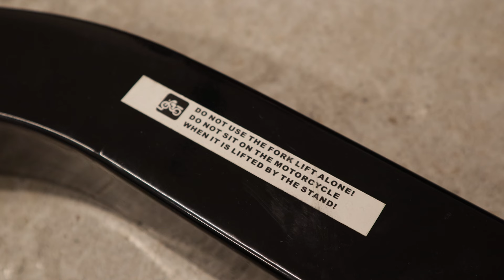Guía de compra: TIPOS DE CABALLETE PARA MOTO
Estacionar la moto en un buen par de caballetes de garaje tiene muchas ventajas, como la facilidad para limpiar y engrasar la cadena, o los beneficios de que, tanto suspensión como neumáticos, no queden sometidos a la presión y consiguiente deformación ejercida por el propio peso de la moto. Así que vamos a ver cuáles son los diferentes tipos de caballete que podemos encontrar en el mercado y cuáles son más recomendables.

Capítulos
00:00 ¿Qué son los caballetes para moto?
00:50 Pata cabra o caballete (lateral)
01:53 Caballete central
02:37 Caballetes de garaje
02:56 Beneficios de utilizar un caballete de garaje
03:38 Caballetes para el tren trasero: en V y de pletinas
06:20 Caballete para moto monobrazo
06:30 Caballetes para el tren delantero
08:50 Recomendaciones finales